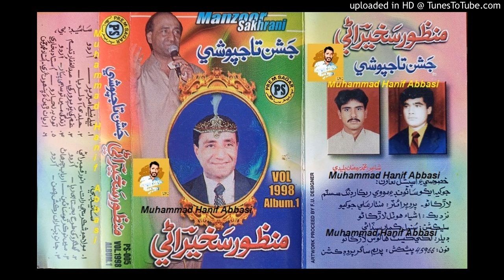Mein Nokar Toon Sain Hukum Ta Kar (Manzoor Sakhirani PS Volume 1998) Lyrics Arbab Chahwan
Follow on Snack ID : HanifAbbasi549 Mein Nokar Toon Sain Hukum Ta Kar (Manzoor Sakhirani PS Volume 1998) Lyrics Arbab Chahwan (Muhammad Hanif Abbasi 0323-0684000)